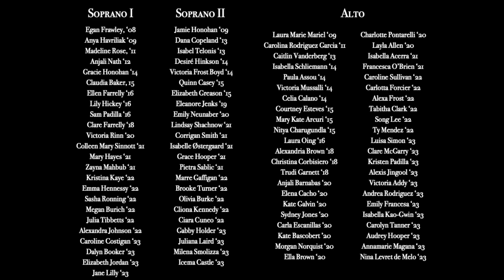Freedom is Coming Traditional South African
In honor of our Headmistress Concepcion Alvar, who battled COVID19 and won. The Marymount Singers and Alumnae dedicate this song to her and to all those who have suffered with this virus, as well as all those on the front lines.
Dr. Mario Dell'Olio, Director
Grace Honohan '14, video & audio editor